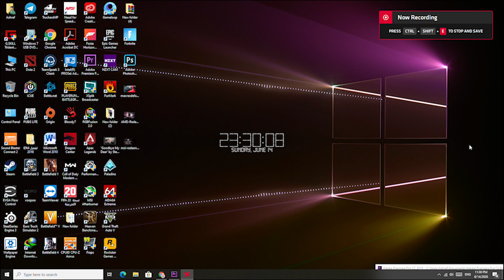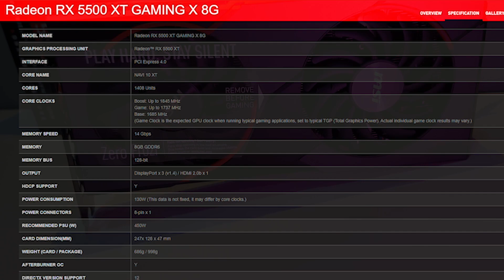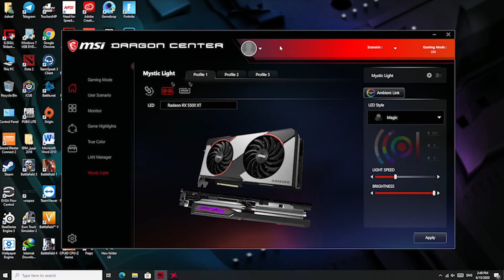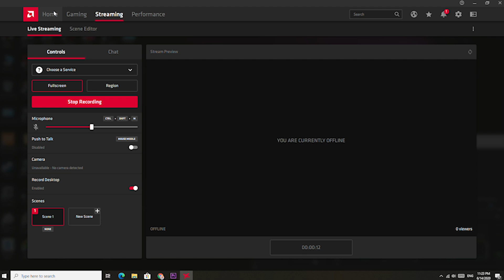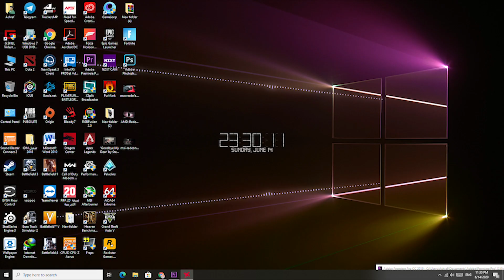RX 5500XT ملك الفئة المتوسطة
فديو البنشمارك 👇👇
لاتنشون الاشتراك  وتفعيل الجرس ليصلكم كل ماهو جديد❤️
انشاء لله الفديو نال اعجابكم

بهذا الفديو حجيت عن كرت
RX 5500XT 8GB MSI GAMING X
 ومقارنة ويا المنافسين وكذلك عن سعره ومواصفاته وحجيت عن مميزات MSI البراند المستعمل لليوم

SYSTEM :-
I5 9600K
Z370 GAMING 5 AORUS
RAM 16GB 3200MHZ GSKILL ROYAL
POWER SUPPLY 850W Thermaltek
Case nzxt 510 ELITE